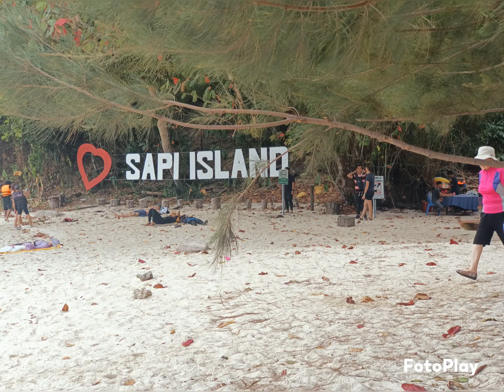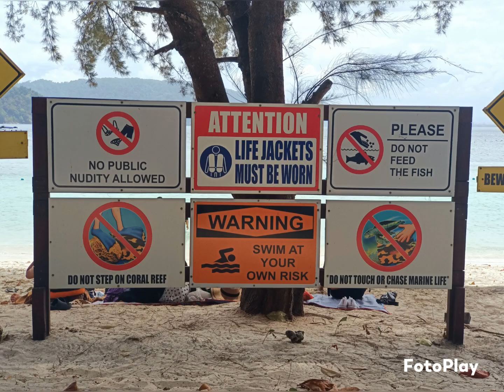Island hopping Sabah - Sapi Island 🏝️🇲🇾